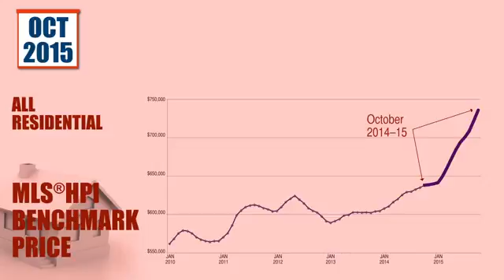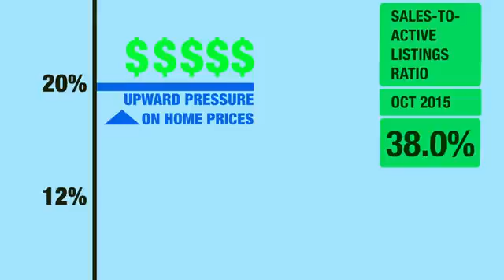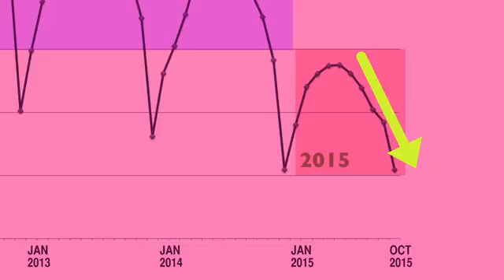October 2015 REBGV Housing Market Update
Metro Vancouver home sales set an all-time record in 2015.  REBGV President, Darcy McLeod reviews the Vancouver & Lower Mainland real-estate market for the month of October, 2015. Conditions continue to favour home sellers across Metro Vancouver’s housing market. The Real Estate Board of Greater Vancouver reports Home buyer activity remains at near record levels across the Metro Vancouver housing market.  Watch this video for a detailed breakdown of this months housing market statistics.